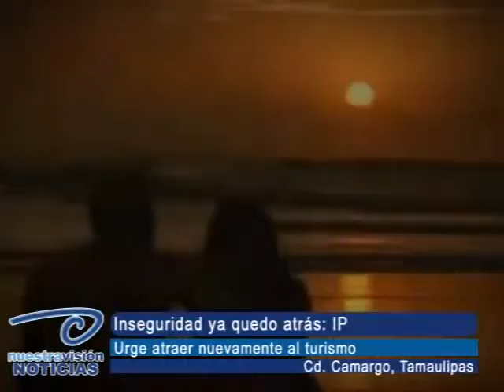Nuestravision Noticias - Inseguridad ya quedó atrás: IP. Urge atraer nuevamente al turismo